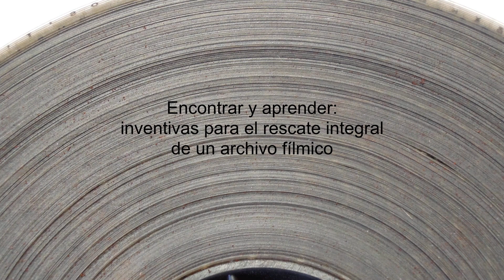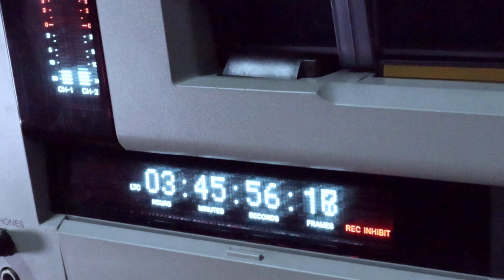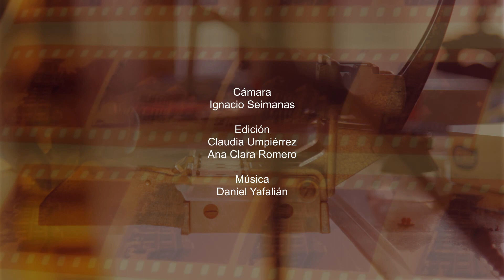El Laboratorio de Preservación Audiovisual (2019)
Video institucional que registra las principales tecnologías que se han utilizado y se utilizan en el Lapa.